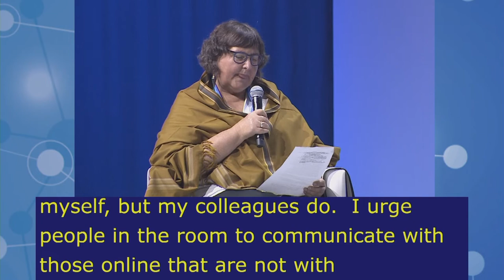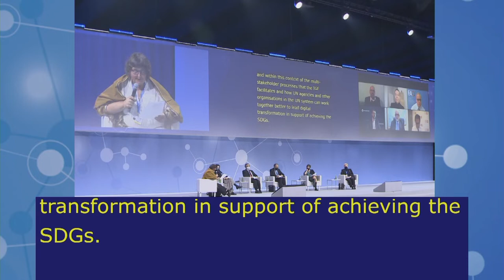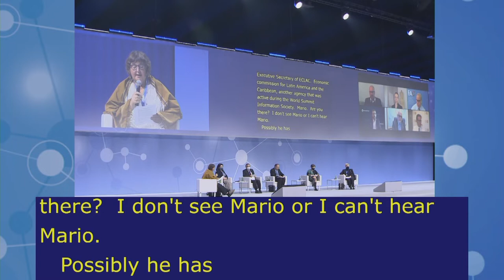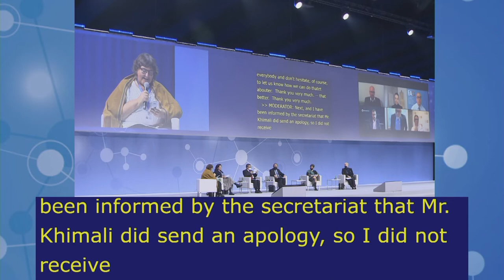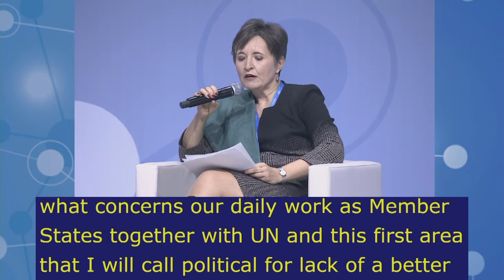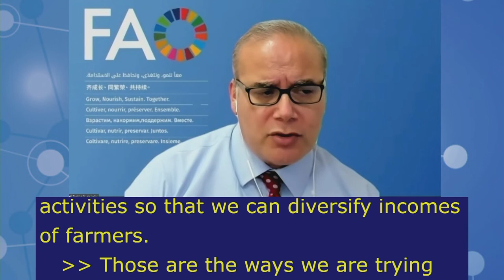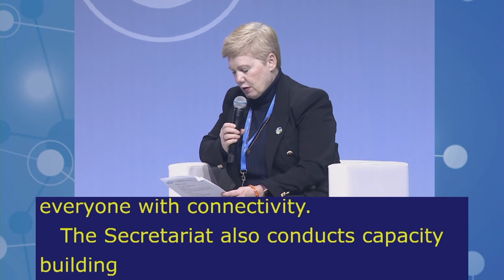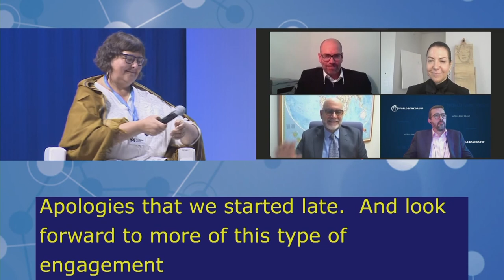IGF2021 – Day 1 - Plenary – UOF: Connecting the digital dots… - Spanish